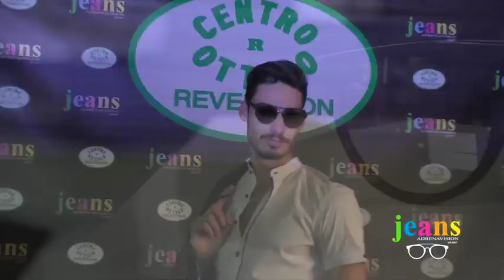Jeans Adrenavision...UN ANNO CON JEANS!